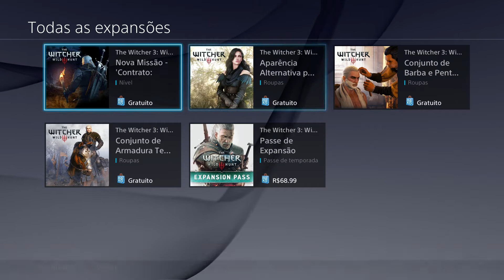The Witcher 3 - DLC grátis "Skin Alternativa para Yennefer"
Vídeo mostrando o DLC "Aparência Alternativa para a Yennefer", que libera a opção de colocar uma nova skin para a Yennefer.